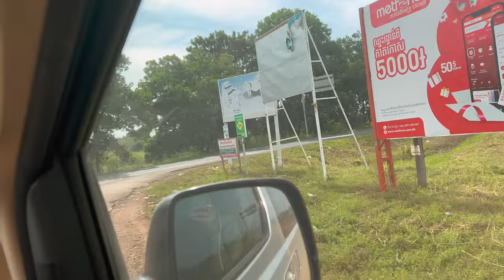Cambodia Trip 2022 Part.79 Preah Vihear to Siem Reap